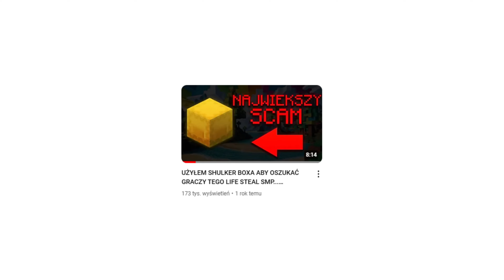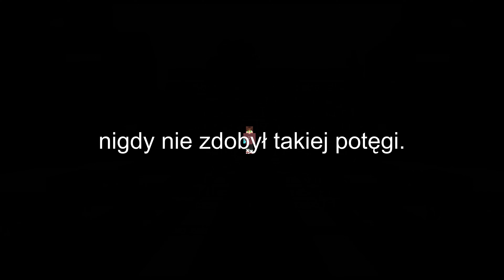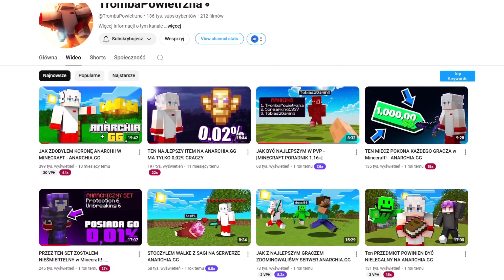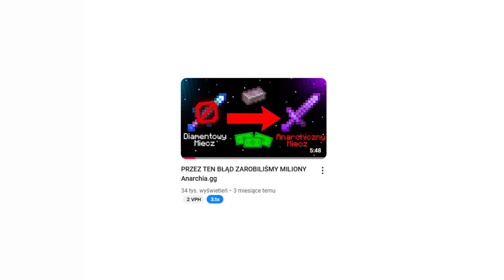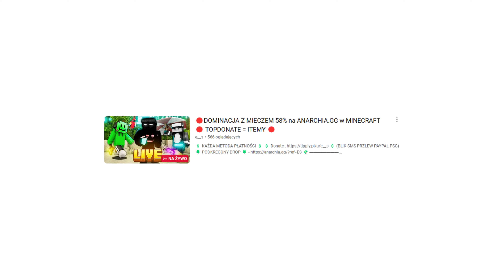Najsilniejsi Gracze w Historii ANARCHI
elo widzowie, w tym filmie przedstawię wam najsilniejszych graczy w historii anarchi, spędziłęm nad filmem dużo czasu więc mam nadzieje że sie wam spodoba :)